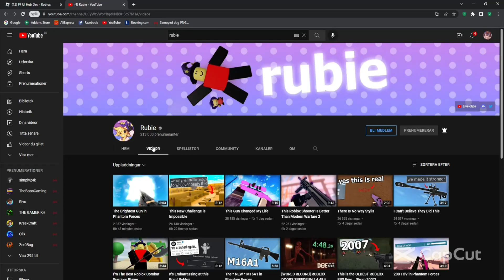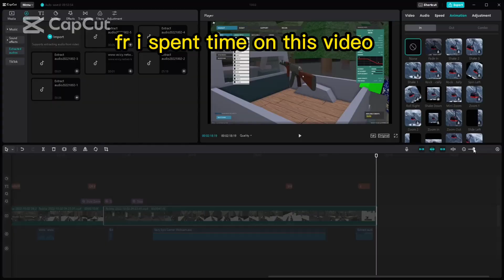POV: you watch rubie too much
Rubie/Oscar

Have a good day cya :)